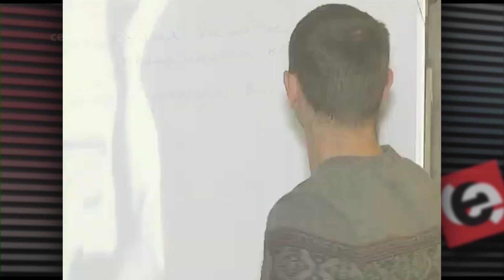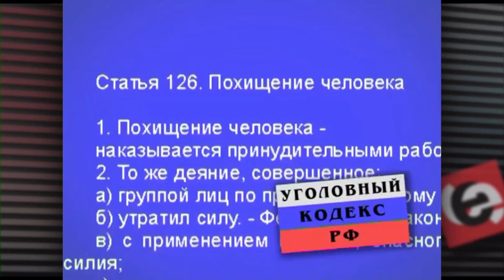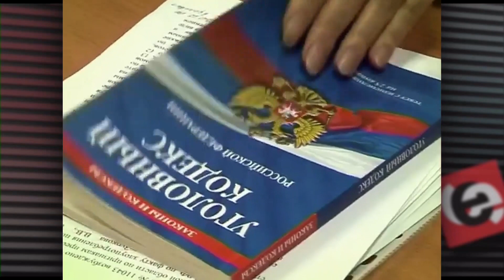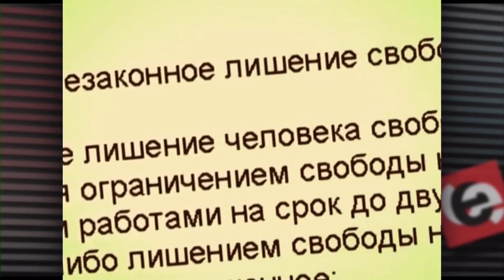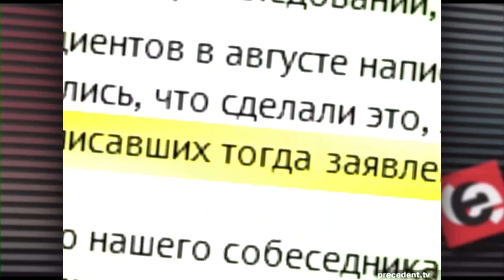Организаторы ребцентра для зависимых получили условные сроки за похищение людей в Новосибирске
На прошедшей неделе в Новосибирском областном суде финишировал процесс по громкому делу о похищении и силовом удержании как минимум 25-ти пациентов реабилитационного центра для зависимых «Национальный проект». По версии следствия, фигуранты уголовного дела вводили родственников потерпевших в заблуждение относительно своих истинных намерений и законности способов оказания услуг. После прибытия пациентов в реабилитационный центр их насильно захватывали и незаконно удерживали. Общение с родственниками ограничивалось под предлогом особенностей методики «лечения» от зависимости. В итоге на скамье подсудимых оказались шесть человек, включая директора заведения Сергея Абашева. Суд признал их виновными, но за решетку они не отправятся.